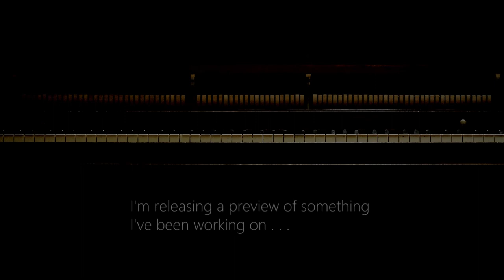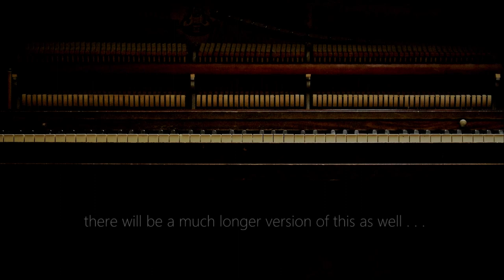Piano Meditations (series preview 2) | ambient music | soundscape | meditation music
To celebrate Piano Day 2023, I'm sharing a few moments of calm and quiet with a new Piano Meditation... a series of long form, sparsely orchestrated, minimal piano compositions.

If you enjoyed this video, also check out...
Piano Meditations (series preview 1) | ambient music | soundscape | meditation music